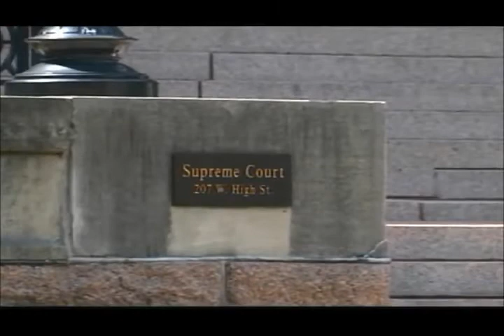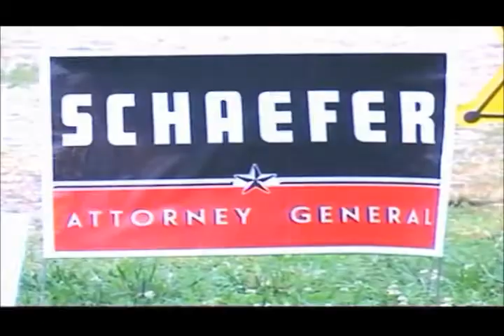Kurt Schaefer touts courtroom experience in Missouri Attorney General race